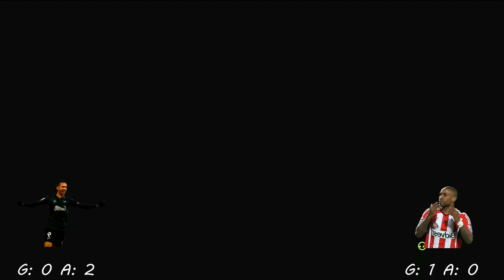Ryan Hardie Vs Jermaine Defoe | Plymouth Argyle Vs Sunderland | Fifa 22 Ultimate Team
Who will win? Ryan Hardie and Plymouth Argyle OR Jermaine Defoe and Sunderland. Whoever has the most goal contributions in Fifa 22 Ultimate Team is crowned the winner! Hope you enjoy!!!